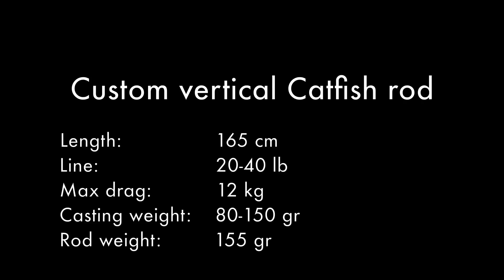Vertical catfish rod test 4,5 kg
Built this custom catfish rod for a friend and had to test the product before i'd send it to him. Rod is built to his desired specifications. The rod is designed for fishing catfish from a float tube.

Specs:

Rod length: 165 cm (5'5")
Line: 20-40 lb
Casting weight: 80-150 gr (2.8 to 5.3 oz)
Rod weight: 155 gr (5.47 oz)